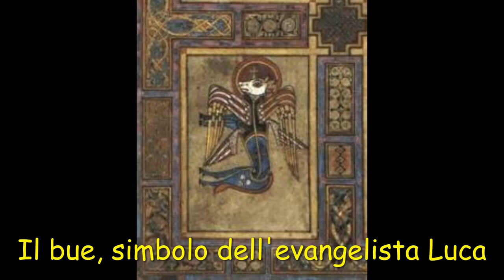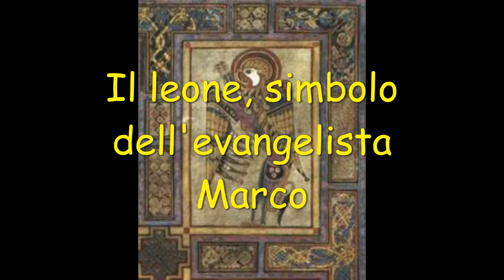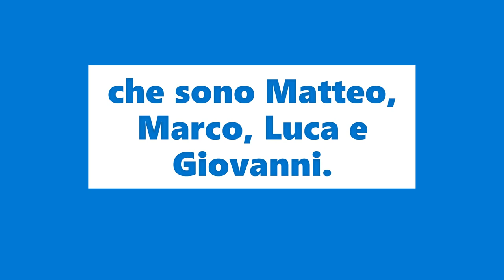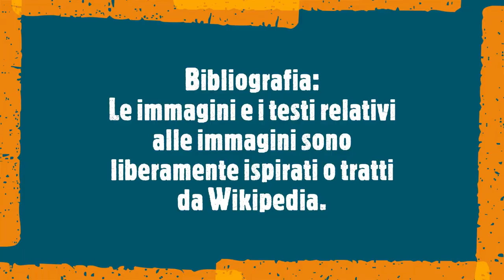Gli Evangelisti e i loro simboli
Evangelista è il nome con il quale si identificano le quattro persone
che hanno redatto i Vangeli, detti anche Evangeli,
che sono Matteo, Marco, Luca e Giovanni.
Il termine "evangelista" è pure riferito allo specifico ministero cristiano
di colui o colei che è stato chiamato a predicare l'Evangelo,
come si esprime il Nuovo Testamento